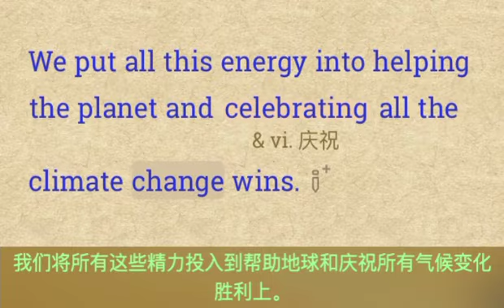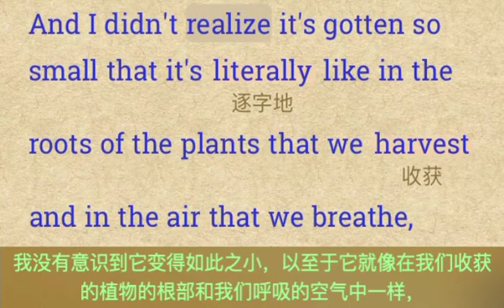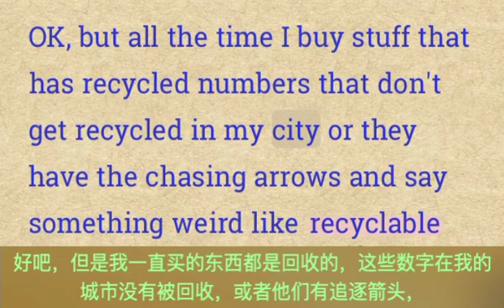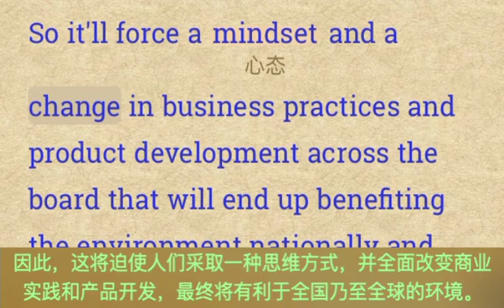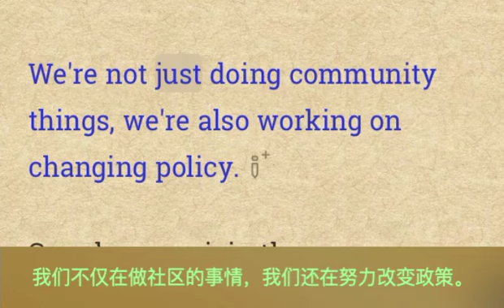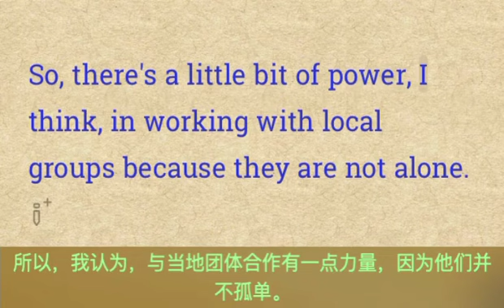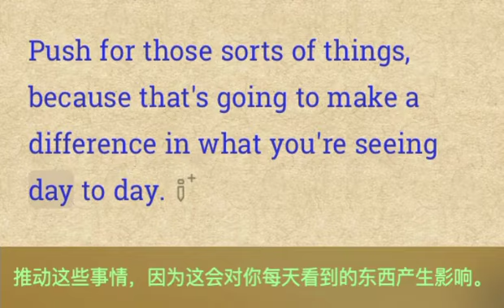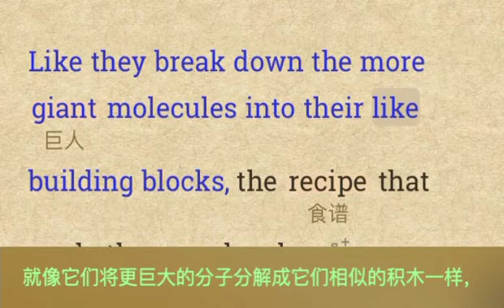听广播学英语《What will fix our plastic problem!》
The episode discusses plastic pollution and the efforts of Senator Ben Allen in implementing legislation to address this issue.
    这个节目讨论了塑料污染问题以及参议员本·艾伦在推行相关立法以解决这个问题方面所做的努力。

Tips：
1.主持人在对话中表达了他们对塑料问题的担忧和焦虑，描述了自己在面对全球气候大会和新研究时感到失落的情绪。
2.对话以问答形式展开，主持人之间进行交流和回应。他们彼此分享自己的观点和感受，并讨论加州参议员Ben Allen在塑料问题上的工作。
3.对话中传递了关于塑料问题的相关信息，包括加州立法的变化、生产者责任、塑料回收率等。同时，也提供了参与和支持相关工作的方法，如与议员联系和加入环保组织。
4.对话中使用了日常口语表达，包括简短的回应、情感表达和俚语的使用。这使得对话更加生动有趣，也符合日常口语交流的特点。